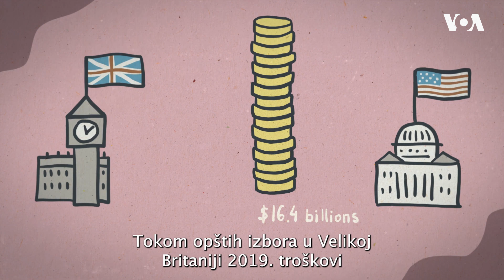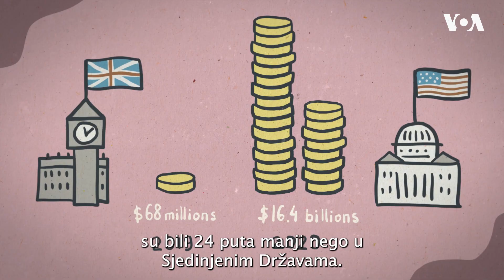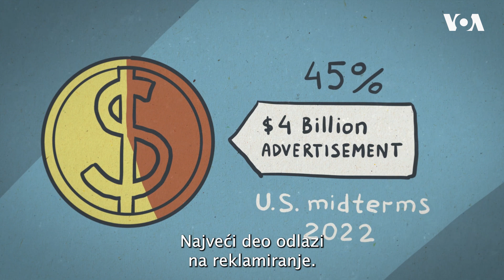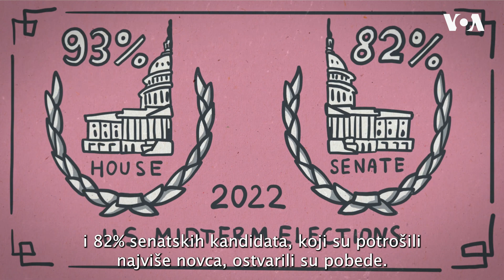Koliko koštaju izbori i kampanja u Americi?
Kolika je cena izbora i izborne kampanje u Americi?
Sve o predstojećem glasanju, aktuelne vesti i ostale sadržaje potražite na
Glas Amerike (VOA) je najveći američki međunarodni emiter, koji donosi vesti i informacije na više od 40 jezika za publiku od 311 miliona ljudi nedeljno u oko 100 zemalja sveta. Glas Amerike proizvodi sadržaje za digitalne, televizijske i radio platforme. Možete lako da im pristupite preko mobilnog telefona i na društvenim mrežama. Takođe se distribuira satelitski, preko kablovske televizije, a prenosi ga i približno 3.500 pridruženih stanica.

Od svog osnivanja 1942. godine, Glas Amerike je posvećen sveobuhvatnim vestima i istini. Kroz Drugi svetski rat, Hladni rat, borbu protiv globalnog terorizma i borbu za slobodu širom sveta danas, VOA predstavlja primer principa slobodnih medija.

Glas Amerike je počeo da emituje na srpskom jeziku 26. marta 1942. godine.

Na YouTube kanalu @GlasAmerikeVOA možete da pratite najnovije vesti iz Amerike i sveta, kao i uzbudljive i inspirativne priče srpske i crnogorske dijaspore u SAD, ali I da zavirite u različite aspekte života u Americi - politiku, ekonomiju, kulturu, nauku i tehnologiju, medicinu, umetnost, zabavu i sport.

Svake subote ovde možete da pogledajte I najnoviju emisiju vikend magazina "Iz Amerike", koju premijerno emitujemo na televiziji N1. "Iz Amerike" je mozaik TV priča novinara Glasa Amerike o politici, kulturi, društvenim problemima i rešenjima, medicini, nauci, i sportu; o temama koje zaokupljaju Vašington, i o dešavanjima daleko od glavnog grada; o tome kako živi i šta radi balkanska dijsapora u SAD.